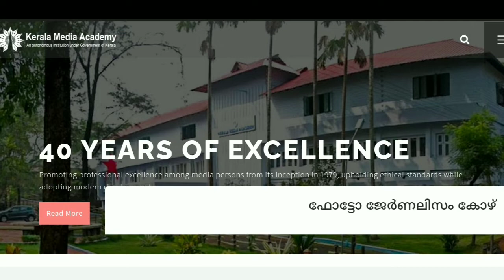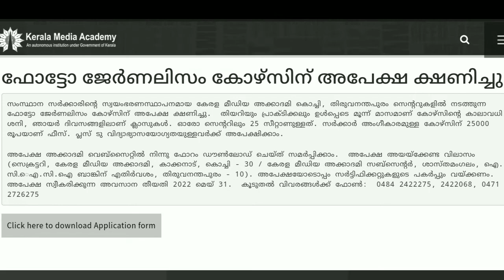ഫോട്ടോ ജേര്‍ണലിസം കോഴ്‌സിന് അപേക്ഷ ക്ഷണിച്ചു | Kerala Media Academy | Apply Now | Edusoft Malayalam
ഫോട്ടോ ജേര്‍ണലിസം കോഴ്‌സിന് അപേക്ഷ ക്ഷണിച്ചു

സംസ്ഥാന സര്‍ക്കാരിന്റെ സ്വയംഭരണസ്ഥാപനമായ കേരള മീഡിയ അക്കാദമി കൊച്ചി, തിരുവനന്തപുരം സെന്ററുകളില്‍ നടത്തുന്ന ഫോട്ടോ ജേര്‍ണലിസം കോഴ്‌സിന് അപേക്ഷ ക്ഷണിച്ചു.

തിയറിയും പ്രാക്ടിക്കലും ഉള്‍പ്പെടെ മൂന്ന് മാസമാണ് കോഴ്‌സിന്റെ കാലാവധി. ശനി, ഞായര്‍ ദിവസങ്ങളിലാണ് ക്ലാസുകള്‍.

ഓരോ സെന്ററിലും 25 സീറ്റാണുള്ളത്. സര്‍ക്കാര്‍ അംഗീകാരമുള്ള കോഴ്‌സിന് 25000 രൂപയാണ് ഫീസ്.

പ്ലസ് ടു വിദ്യാഭ്യാസയോഗ്യതയുള്ളവര്‍ക്ക് അപേക്ഷിക്കാം. അപേക്ഷ അക്കാദമി വെബ്‌സൈറ്റില്‍ നിന്നു ഫോറം ഡൗണ്‍ലോഡ് ചെയ്ത് സമര്‍പ്പിക്കാം.

 അപേക്ഷ അയയ്‌ക്കേണ്ട വിലാസം (സെക്രട്ടറി, കേരള മീഡിയ അക്കാദമി, കാക്കനാട്, കൊച്ചി - 30 / കേരള മീഡിയ അക്കാദമി സബ്‌സെന്റര്‍, ശാസ്തമംഗലം, ഐ.സി.െഎ.സി.ഐ ബാങ്കിന് എതിര്‍വശം, തിരുവനന്തപുരം - 10).

അപേക്ഷയോടൊപ്പം സര്‍ട്ടിഫിക്കറ്റുകളുടെ പകര്‍പ്പും വയ്ക്കണം. അപേക്ഷ സ്വീകരിക്കുന്ന

അവസാന തീയതി 2022 മെയ് 31.

കൂടുതല്‍ വിവരങ്ങള്‍ക്ക് ഫോണ്‍: 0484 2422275, 2422068, 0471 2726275

kuhs university news